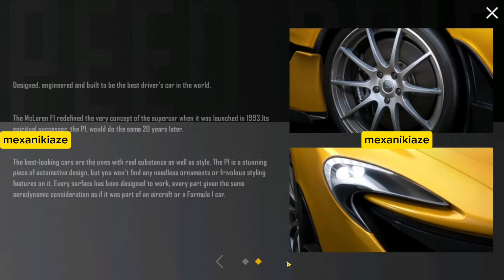YENİ PREMİUM SANDIK İÇERİĞİ BELLİ OLDU &PUBG MOBİL TÜM MCLAREN ARAÇ DESENLERİ GELİŞ TARİHİ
pubg mobile yeni premium sandık ne zaman geliyor pubg mobile yeni premium sandık geliş tarihi pubg mobile yeni premium sandık içeriği ne yeni premium sandık yükseltilebilir silah ne pubg mobile new premium crate eni premium sandık içeriği ne olacak yeni premium sandık yükseltilebilir silahı ne olacak yeni premium sandığın yükseltilebilir silahı ne olacak yeni premium sandık içinde ne olacak yeni premium sandık içeriğinde ne olcak yeni premium sandık içerik incelemesi Burası bir tanıtım kanalı bu bir tanıtım videosudur iyi seyirler iyi oyunlar kanala abone olmayı beğenmeyi unutmayın destek olursanız sevinirim seviliyorsunuz PUBG MOBİLE İNDİR